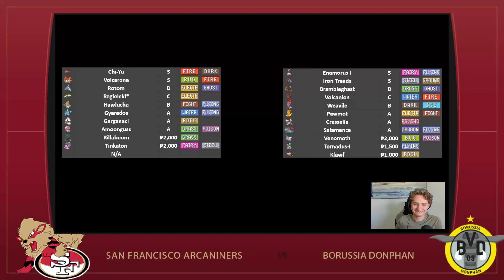The ULTIMATE Pokémon Draft League Team for Week 1!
Welcome to the return of the San Francisco Arcaniners in the Global Battle Association Season 10. Today we have the Pre-Match Analysis for our week 1 match against Lars and the Borussia Donphan.

Assistant Coach: @Haydunn
Global Battle Association: @GBAofficial

Mt. Pyre Summit Remix
Search for the Girl Remix - Pokemon Heroes
The Legend of Zelda - Breath of The Wild - Main Theme - Remix